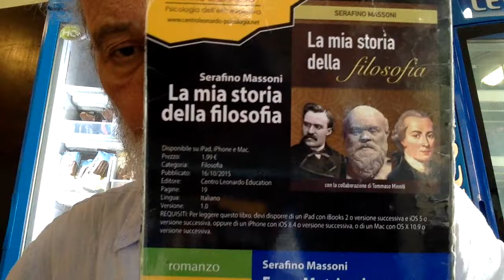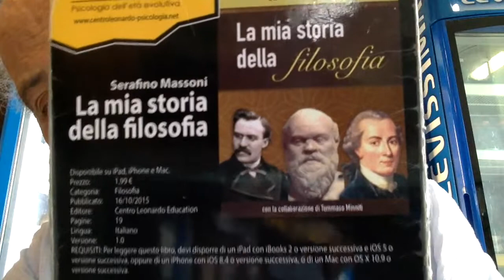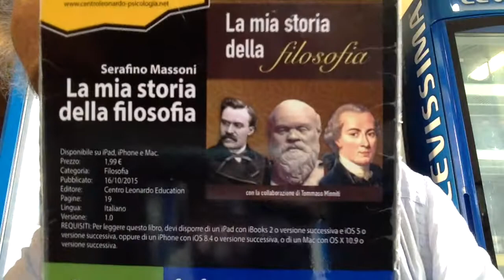PENSIONATI CHE SE NE VANNO IN PORTOGALLO